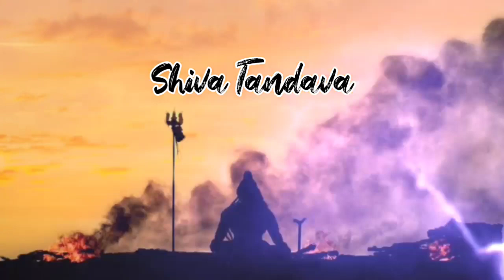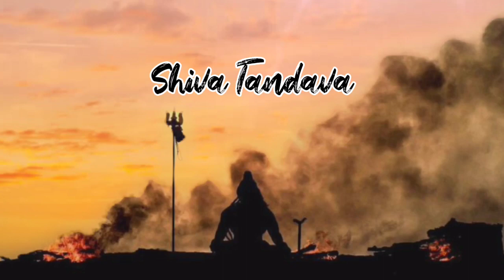Shiva tandava🙏| female version|devdarshan91